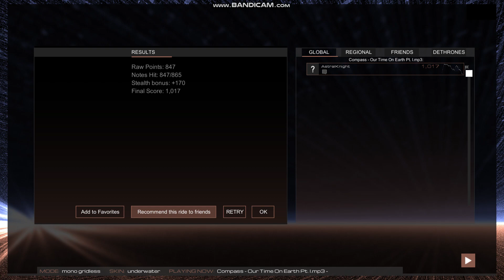Compass - Our Time On Earth Pt. I (progressive rock)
That's quite a song today - more than 9 minutes! After all, this is progressive rock :)
First ambient intro, then on 00:49 the guitar starts to play and on 01:33 the main part goes off!
First verse starts at 02:25.
And what I especially love is the solos that start at 05:26 and piano part after it (05:52)!
All in all, this is truly awesome mix of electronic, guitars and keys' sounds.

Let's hope our lives will be as long and diverse as this track!

Mode – Mono Gridless (created by Zarah, available via Steam workshop)
Skin - Underwater (created by ᚬᚴᛏᛅᛣ Oktay Gurbanov, available via Steam workshop)

Artist: Compass
Title: Our Time On Earth Pt. I
Album: Our Time On Earth (2020)